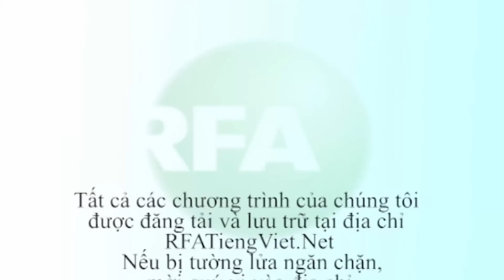Bản tin truyền hình tối 28.9.2015